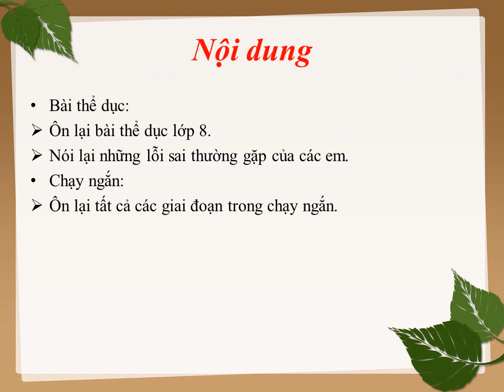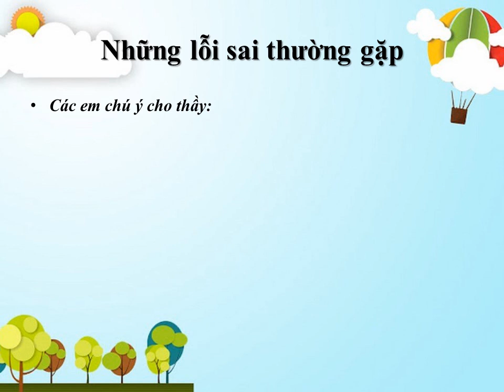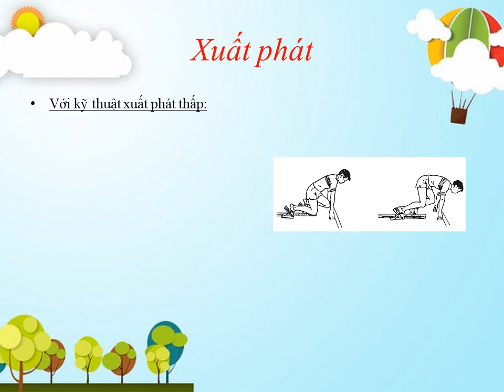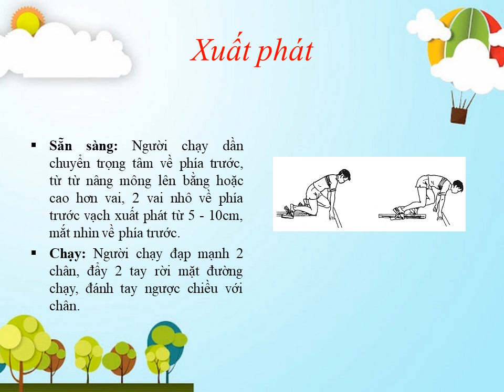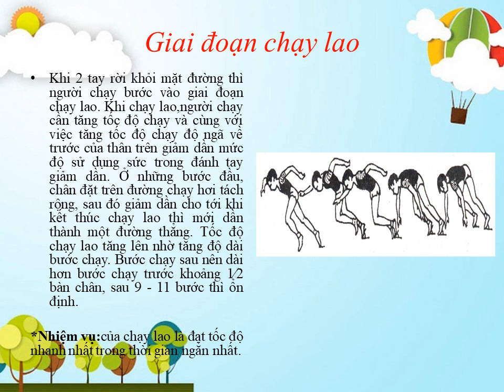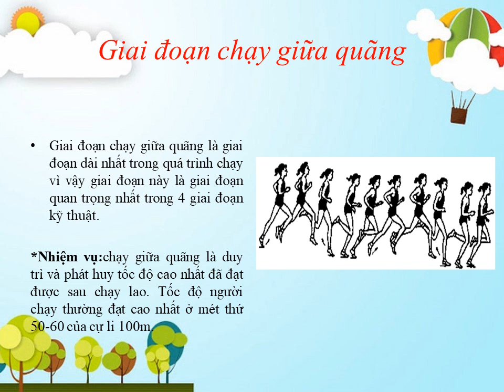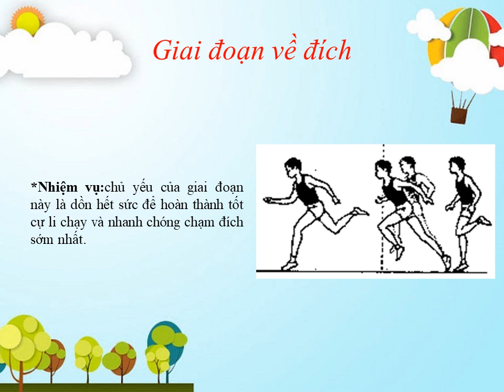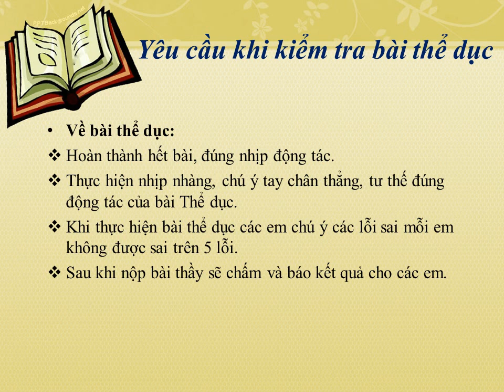THỂ DỤC 8 (Tuần 7 / HK1) - BÀI THỂ DỤC - CHẠY NGẮN (Tiếp theo)